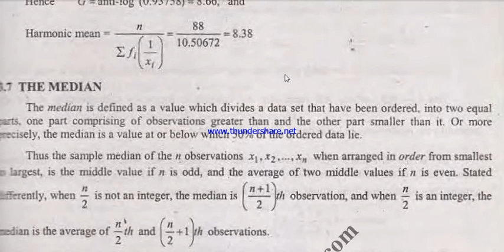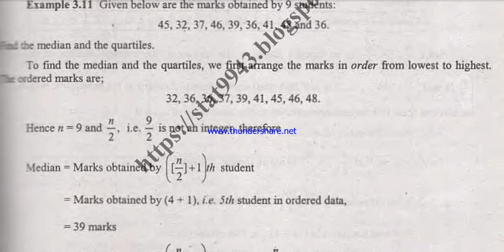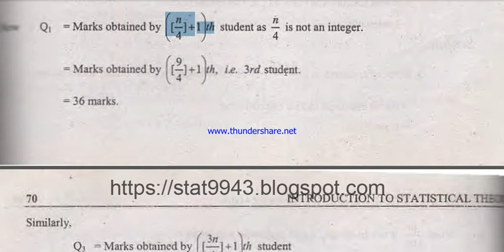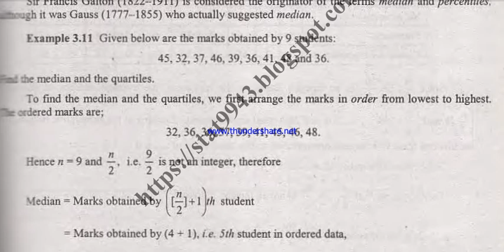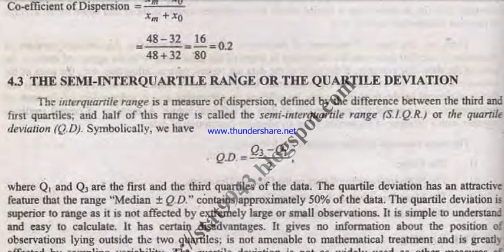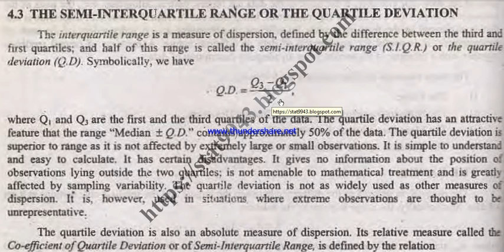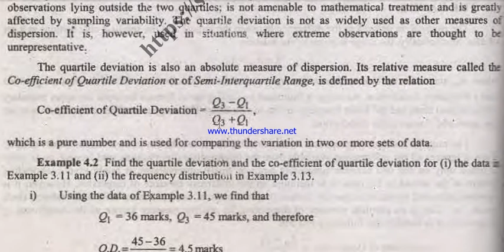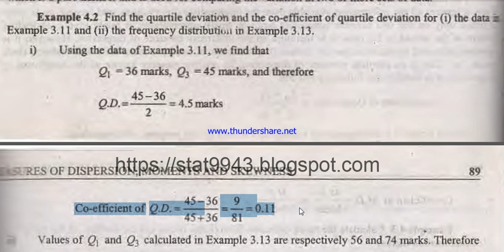Lecture 7 Qurtile Deviation by Sir Zahid Rauf uploaded by M.Rauf Babar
This video for gomal university students.
subject (statistics)